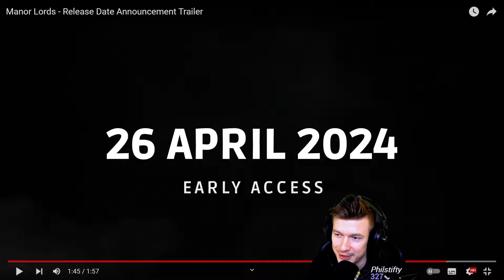MANOR LORDS (vorschau)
PhilStifty über den Start von MANOR LORDS im April 2024

Lust auf Schiffe bekommen?

🌞🌞Du erhältst folgende Boni:

2 Schiffe die St. Louis & Emden (Premium)
20x Tarnungen
2.5 Mio Kredits
7 Tage Premiumspielzeit
200 Dublonen
🌊Step 2🌊
Melde dich im 2. Link mit deinem neuen Account an & werde mein Schiffskamerad.

🌞🌞Es gibt zusätzlich:

5 Mio Kredits
25 Signalflaggen jeden Typ
5 Container "Mehr Ressourcen"